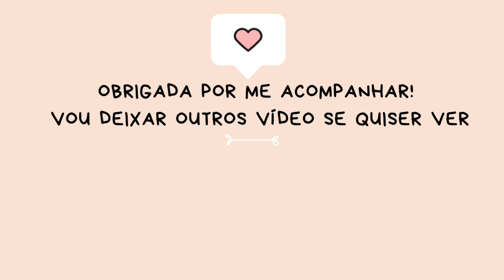diariodeobra MEDIDAS E INSPIRAÇÕES DA PARTE DE CIMA DA MINHA CASA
Oi gente! Tudo bem?no vídeo falei todas as medidas de cada cômodo da parte de cima da minha casa e mostrei também as inspirações pra cada ambiente, como que sonho com cada cantinho aqui, o vídeo tá bem legal e espero que goste,beijão e fique com Deus

Aqui está minha coleção de itens que amo da Shoppe entre e compre o seu🥰⬇️

💝COMENTE
💝COMPARTILHE

DEUS ABENÇOE 🙏🏻